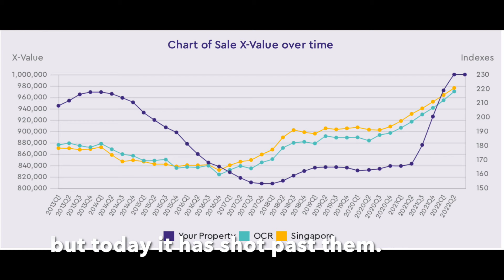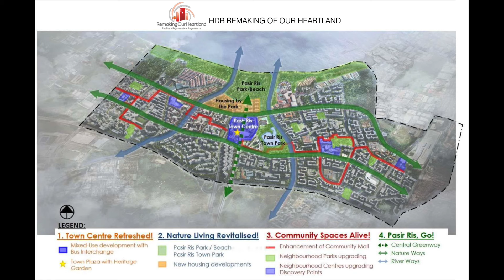How to buy into areas of growth in the Singapore Property Market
Unsure about which property you should get? In this video, we explain how to identify growth areas in which the Singapore government is developing, and how to correctly identify particular developments that will see surges in prices as demand will follow.